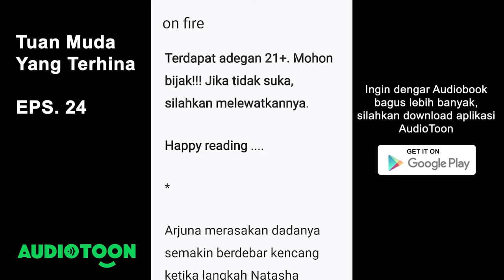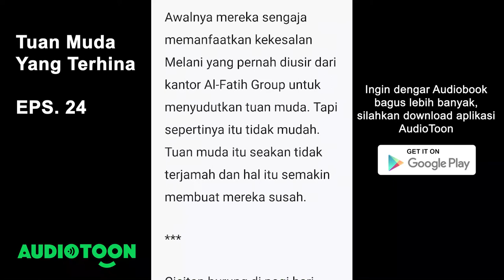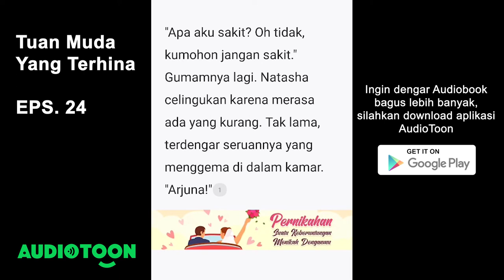Tuan Muda Yang Terhina EPS. 24 | On Fire | Audiobook Novel Indonesia